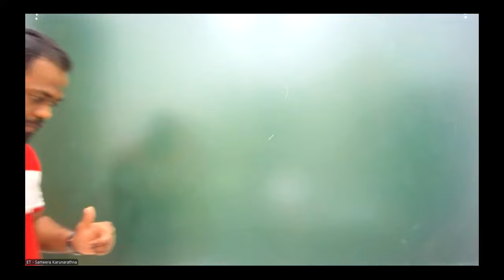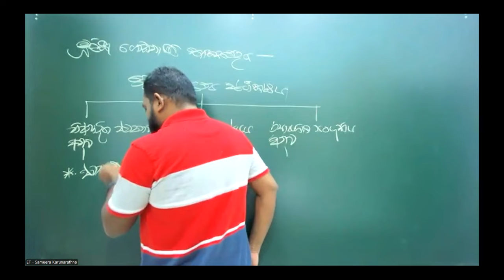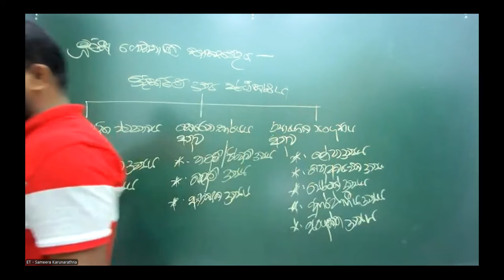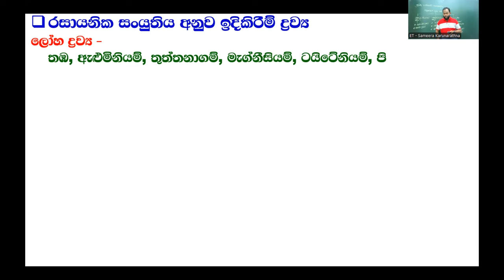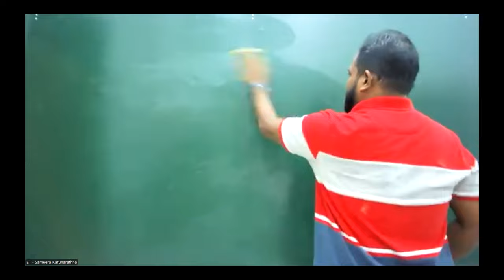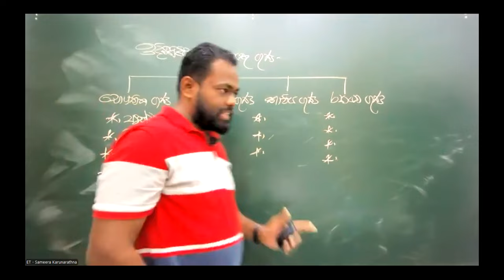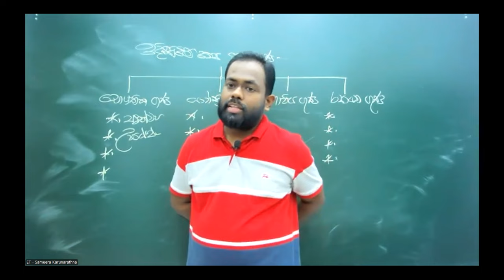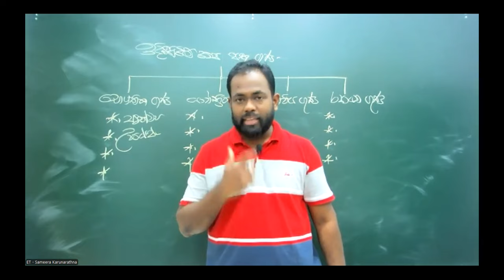2026 ET - Civil 01